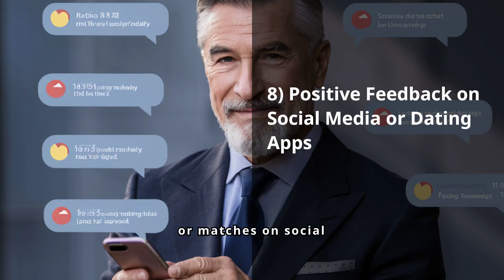8 Signs You're An Attractive Older Man (Even If You Don't Think So)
Wonder if you still got it with women? Unlock the secrets to being an attractive older man in this compelling video that explores the signs of timeless allure. Discover how confidence and self-assuredness make you irresistible and learn why people from all age groups are drawn to you. Whether it's the charisma you naturally exude or the attention you receive on social media, these indicators reveal the captivating power of experience and maturity. With practical tips on enhancing your style, grooming, and presence, this video will guide you in embracing your unique appeal. Transform your understanding of attractiveness and redefine what it means to age gracefully.